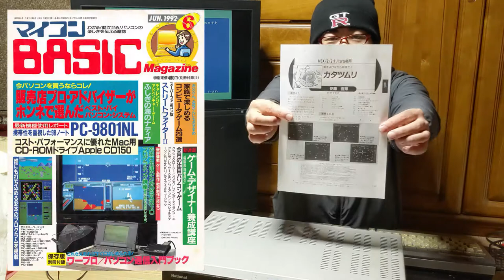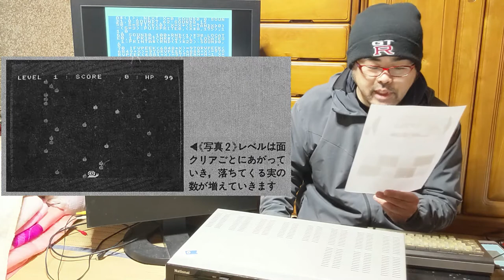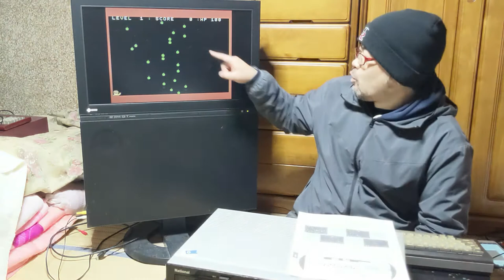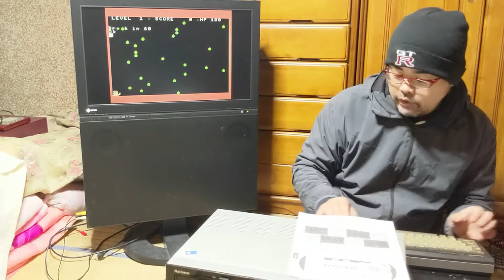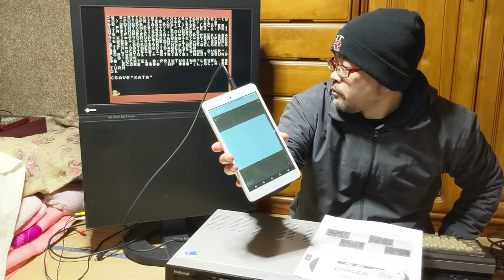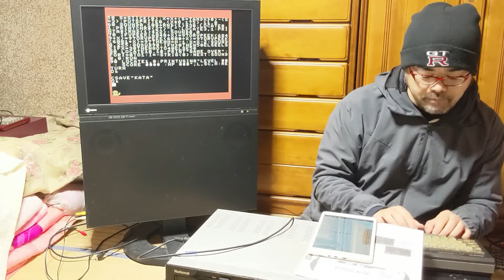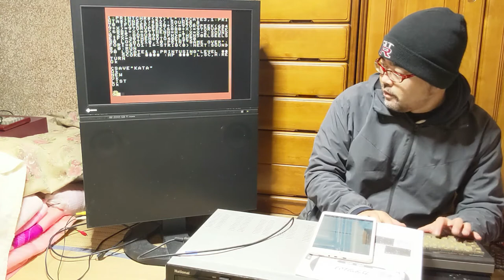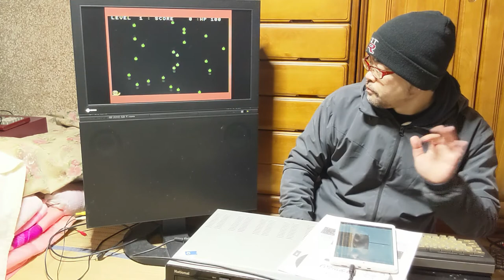タブレットにBASICプログラムを保存 MSX BASIC program saving to tablet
今回はハードオフで買ったナショナルブランドのMSX CF-3000（1984年製）と、まだフロッピードライブを持たないこの機種のBASICプログラム保存方法としてCMTインターフェースを介しタブレットに保存ができる変換ケーブルのご紹介になります。

BGM・SE
YouTubeオーディオライブラリー